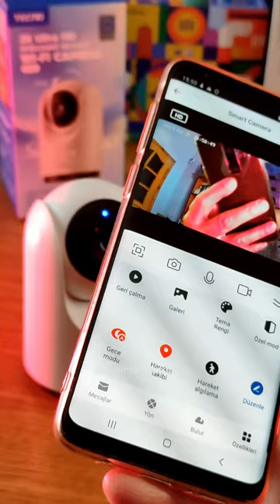Akıllı güvenlik kamerası | Tecno TH300 Wi-Fi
Wi-Fi kameralar iç mekân güvenliğinde kullanılan muhteşem bir çözüm.

Bu kameralar ev ve iş yeri güvenliği, bebek ve yaşlılar ile evcil hayvanların takibi için ideal.

Tecno firmasının TH300 model kamerası 3 megapiksel 2K Ultra HD görüntü kalitesi ve gece görüş özelliğiyle iyi bir seçenek.

Obje takip özelliği bulunan ürün, 360 derece yatay, 220 derece dikey hareket yeteneğine sahip.

Böylece konumlandırdığınız mekândaki her detayı gerçek zamanlı kaydediyor. Beklenmeyen bir hareket olduğunda sizi uyarıyor.

Mobil uygulaması sayesinde kameranın bulunduğu mekânı cebinizden anbean izleyebiliyor, mekândakilerle bas-konuş özelliği sayesinde konuşabiliyorsunuz.

Evinizin internet ağına bağlanan bu ürün Micro-SD karta kayıt yapıyor. Micro-SD kartı, ayrıca satın almanız gerekiyor.

Dilerseniz, kayıtları depolamak için şirketin ücretli abonelikle sunduğu bulut servisini de kullanabilirsiniz.

Sosyal medyada lütfen beni takip edin!